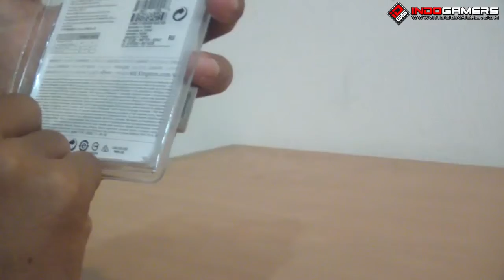Unboxing Kingston Data Traveler 32GB in bahasa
Indogamers - One Stop Solution, Gamers Destination the largest indonesian gamers community